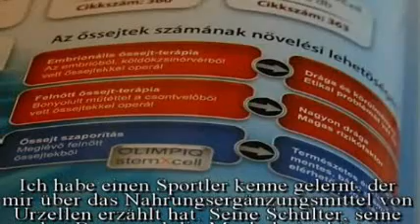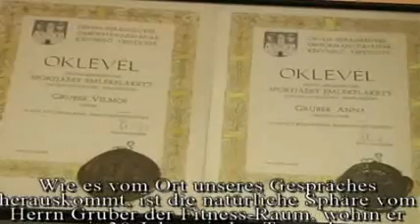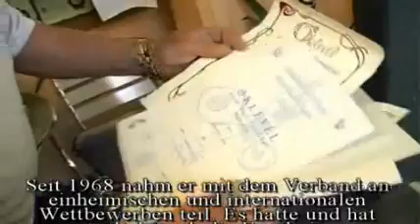Olimpiq StemXCell őssejtkapszula. Tapasztalatfilm 3-1. rész Grúber Vilmos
Gruber Vilmos az erőemelésre tette fel életét. A sportág iránti fanatizmusa a család összetételében is megmutatkozik: felesége és két lánya ugyancsak a nehéz vasak emelgetésében lelik örömüket, csak a fiú lóg ki a sorból, de ő is naponta bejár az edzőterembe.

A kitűnő erőben és egészségben lévő sportember még ma is példát mutat a Grubers Gym SE tagjainak. Heti két kemény edzést tart, mellette úszik, kocog és egyéb kiegészítő sportokkal biztosítja magának a kikapcsolódást. Gyerekkorában súlyemelőnek készült, de egy sérülés miatt - fekve nyomás közben ráesett a súlyzó és eltörött három csigolyája - kénytelen volt abbahagyni a versenyzést. Szerencsére gyorsan gyógyult, rövid kihagyás után megpróbálkozott az erőemeléssel. Nevéhez fűződik a sportág hazai meghonosítása. Óriási érdeklődés kísérte 1968 februárjában az első versenyt, a guggolásból és felhúzásból álló erőpróba egyik súlycsoportjában természetesen Gruber Vilmos győzött. Az azóta eltelt negyven év alatt Óbuda erős embere bejárta a világot és szinte megszámlálhatatlan fellépései alkalmával (hazai és világ versenyek) mindig dobogós helyen végzett. Sikeres pályafutására több,mint 300 érem és 100 kupa, serleg emlékeztet. Ezek a trófeák díszítik az edzőterem falait. Gruber Vilmos edzőként is maradandót alkotott. Tanítványai szintén nagy éremhalmozók, a sportágban kifejtett kettős tevékenységéért a Magyar Erőemelő Szövetségtől Életmű-díjat kapott, az önkormányzat pedig Óbuda-Békásmegyer Sportjáért Emlékplakettel ismerte el munkáját. A 66 éves erőemelőnek még komoly tervei vannak. Eddig minden masters kategóriában világbajnok lett, pályafutása viszont akkor lenne teljes, ha a 70 év felettiek versenyében is érmet szerezne.